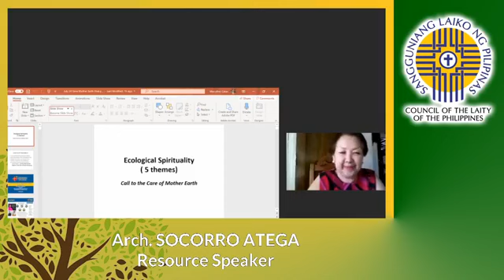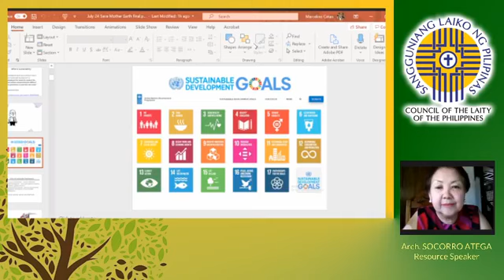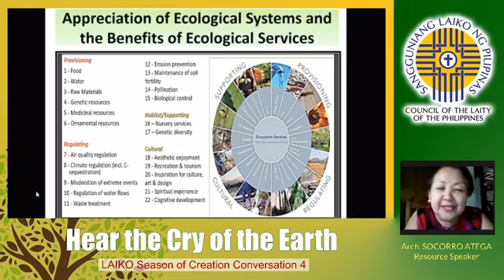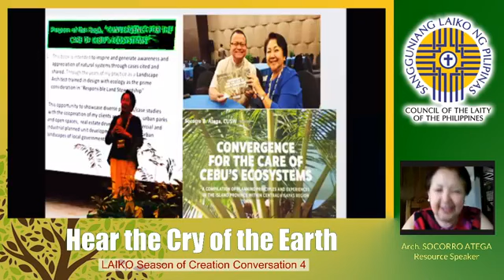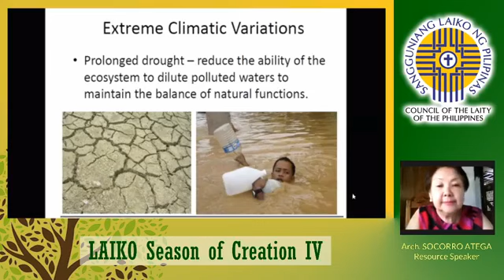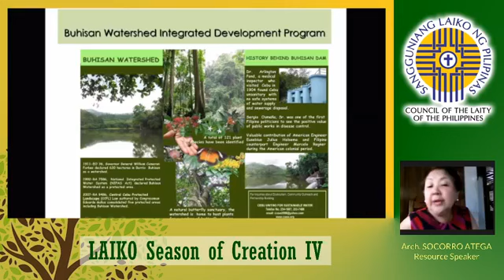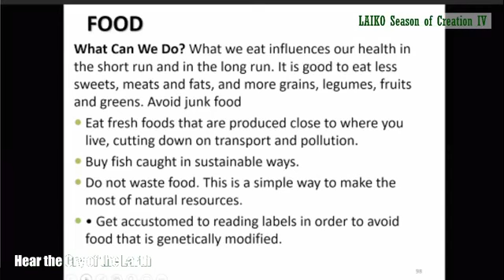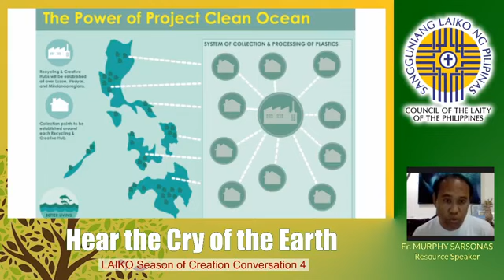Hear the Cry of the Earth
Sangguniang Laiko ng Pilipinas Conversations on Season of Creation IV: Hear the Cry of the Earth with guest speaker Arch. Socorro Atega from the Roman Catholic Archdiocese of Cebu.